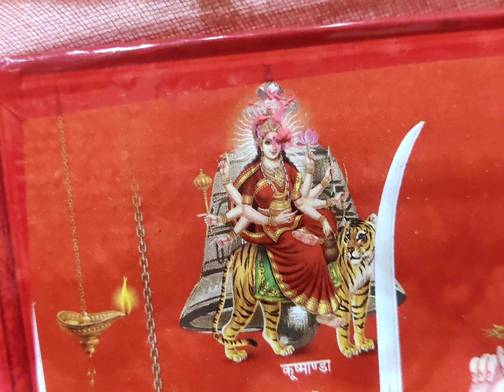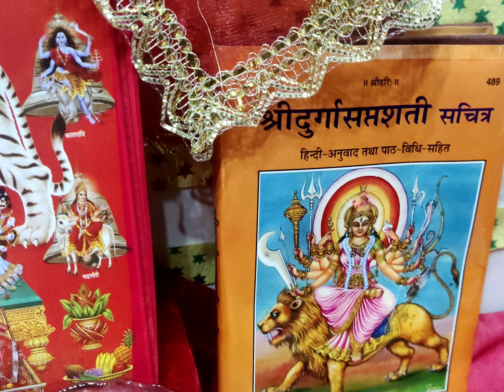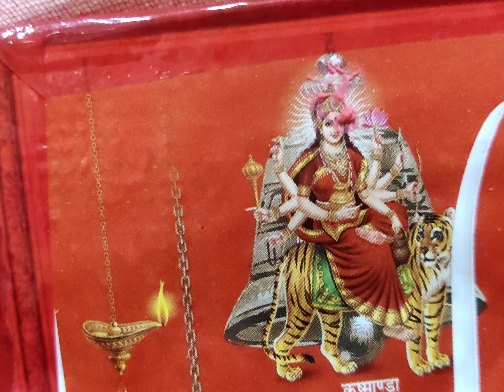नवरात्रि के चौथे दिन होगी कूष्मांडा मां की पूजा, जानें माता का प्रिय भोग, मंत्र, katha| saptshati